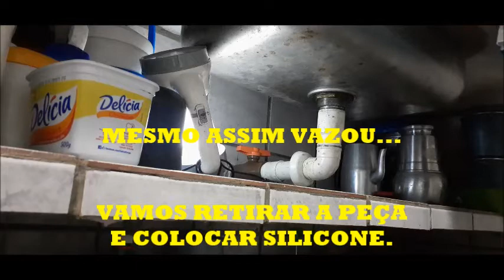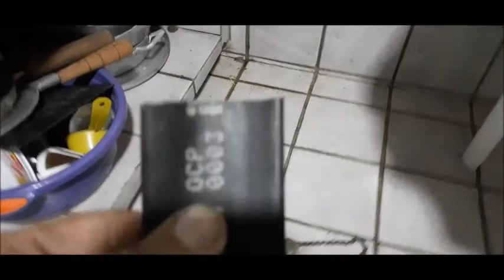COMO INSTALAR UM REGISTRO NA PIA DE COZINHA, SAÍDA DE ESGOTO, ERRO DO PRÉDIO E TÉRREO RECEBENDO ÁGUA